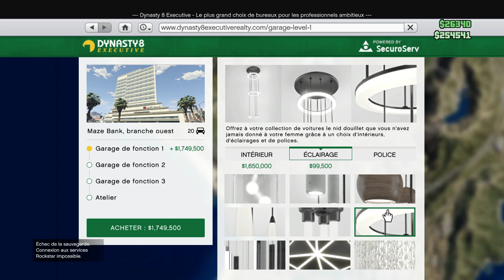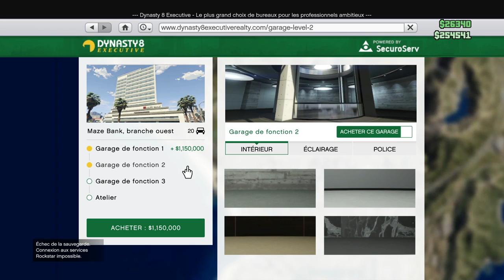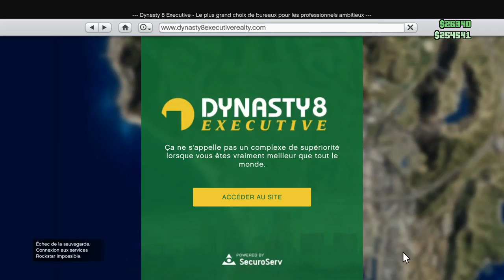GTA V ONLINE DLC IMPORT-EXPORT GARAGE A 1.150.000$